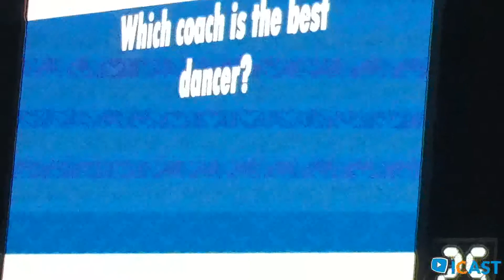33 - MSU vs ND Motorcycle Ride - MSU vs ND Motorcycle Ride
Wanted Spartan Bikers 4 Fall Night Game Ride vs. ND

Kickstands up at 5:30pm

Private message me to confirm you will be riding with me!

One seat available on my bike - female only.

I have many I could ask, but I want the one person that REALLY WOULD ENJOY THE BIKE AND SPARTAN FOOTBALL EXPERIENCE THE MOST!

THAT'S WHO I WILL TAKE AND PAY FOR THEIR TICKET TOO!

LET'S RIDE FELLOW SPARTANS!